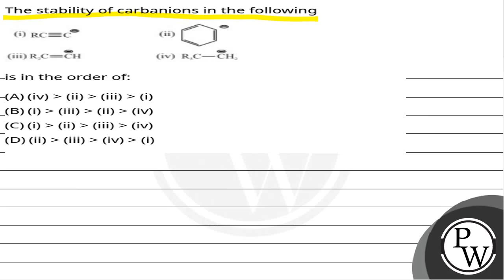The stability of carbanions in the following is in the order of:....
The stability of carbanions in the following